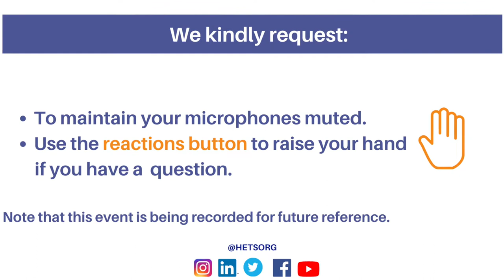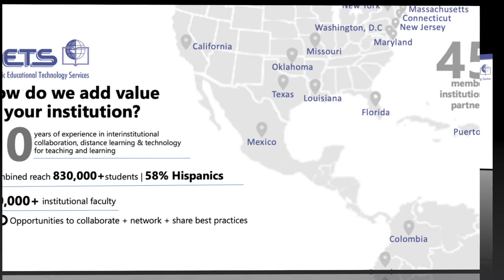Welcome Board Meeting Friday